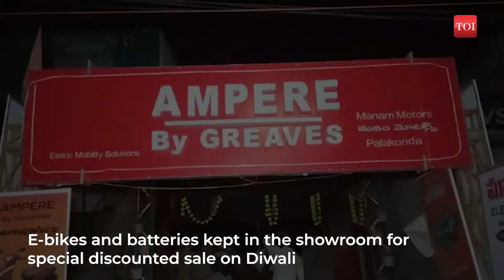36 e-bikes gutted in motor showroom fire in Andhra Pradesh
As many as 36 electric bikes were gutted in a huge fire in a motor showroom in Andhra Pradesh's Parvatipuram district, police said. The incident occurred in Manam Motors in Palakonda town in the early hours of Monday. E-bikes and batteries kept in the showroom for special discounted sales on Diwali were destroyed in the fire. Fire tenders rushed to the spot and doused the fire.